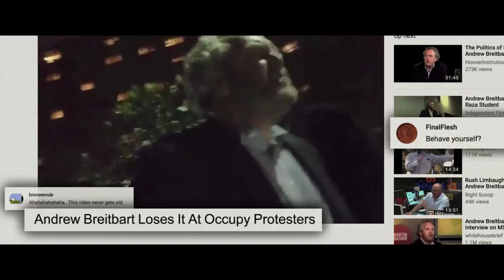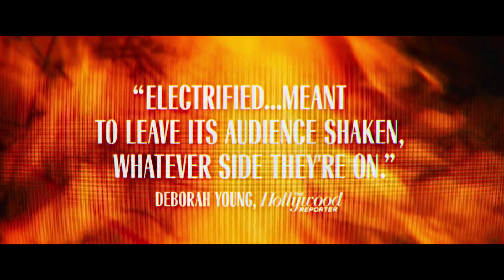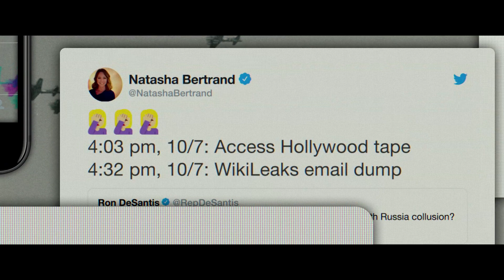AMERICAN DHARMA Trailer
AMERICAN DHARMA opens Friday, November at Film Forum

PRODUCED & DIRECTED BY ERROL MORRIS

No stranger to sitting down with some of the most controversial figures of our time, Errol Morris trains his lens on Stephen K.​ Bannon. In their wide ranging conversation spanning over 16 hours, Morris questions Bannon on his background, belief system, his worldview, his current feelings on President Trump, and how films such as Henry King’s TWELVE O’CLOCK HIGH, John Ford’s THE SEARCHERS, and Orson Welles’ CHIMES AT MIDNIGHT became part of Bannon’s understanding of the world. Frank and unflinching, Morris grapples with his own contention of Bannon’s ideology and methodology. With AMERICAN DHARMA, Morris proposes that even for those who disagree with Bannon, ignoring him is a dangerous course of action.

Our run will feature special 35mm screenings of TWELVE O’CLOCK HIGH on the first two weekends (separate admission).

USA    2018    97 MINS.     UTOPIA